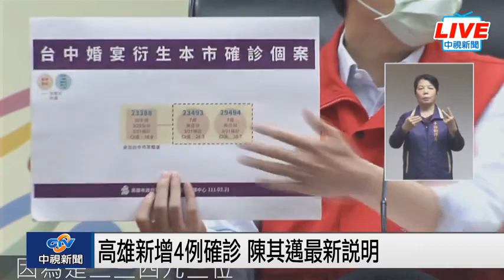【現場直擊】高雄新增4例確診 陳其邁最新說明 20220331